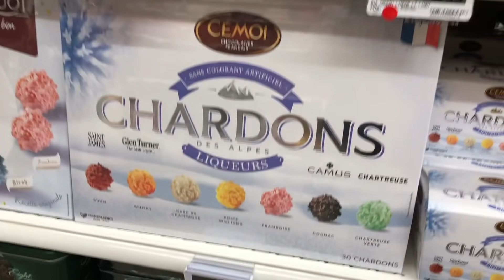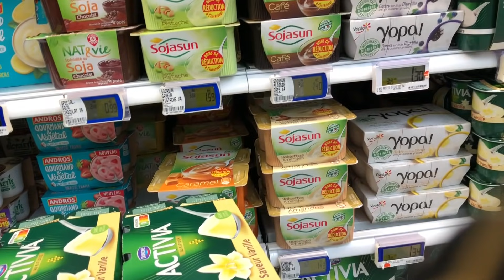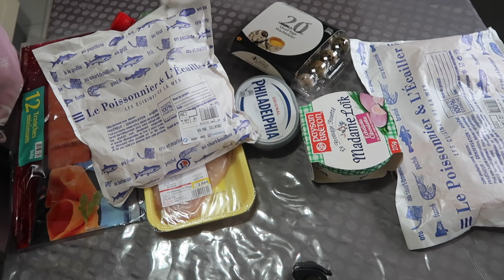عرضنا على حماتي فداري💃🏻وشوفو روتيني الصباحي مع زوجي نهار لعراضة😖يوم النشاط والضحك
فيديو تحضيراتي لعراضة مغربية راقية لضيوف حماتي وحماي ،على شكل روتيني الصباحي مع زوجي بجميع التفاصيل التسوق التنظيف الترتيب الطبخ مشترياتي للمطبخ والشهيوات  حضرت خبز الدار خبيزات صغار للضيوف  وميني كيش بالدجاج سهل سريع

▼Pour tout contact professionnel merci de me joindre sur :
▼For any professional contact, thank you for joining me in :

SOUMA 💞